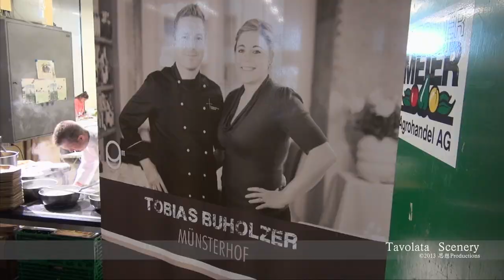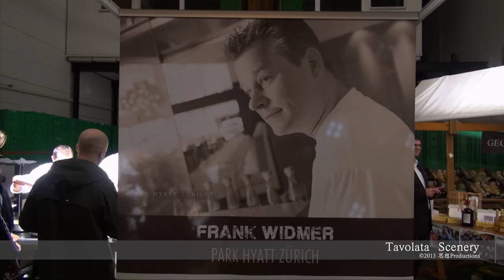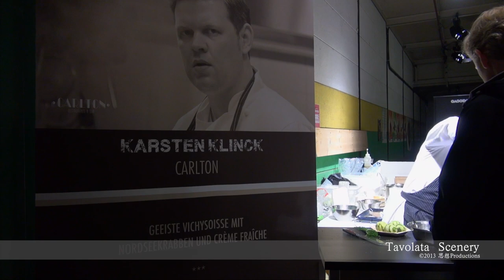il Tavolo 2013 Zürich, Schweiz グルメ食品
Let yourself be enchanted by the Mediterranean "Mercato" atmosphere of "Tavolatas" ZURICH Engrosmarkt where you can enjoy the food at the 200 meter long table.
The chefs of il TAVOLO host hotels, BAUR AU LAC, EDEN AU LAC, PARK HYATT ZURICH, ZURICH STORCHEN, DOLDER THE GRAND HOTEL  and this year as well as our guest chefs create a single banquet table.